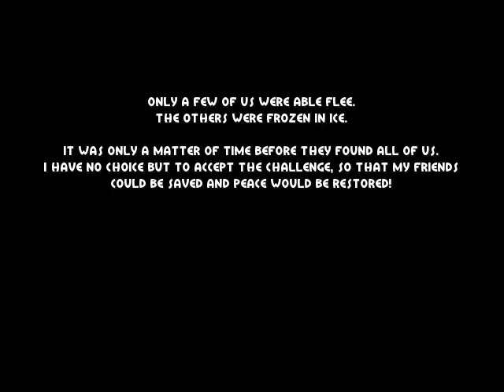Let's play Turtle Bay - Introduction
Story of Turtle Bay

Set before the events of Astro Fury: Zyria, her race called Elektras lived on their homeworld Hectonia in harmony. All that changed the day when an unknown phenomenon in for of meteor shower brought them new visitors who multiplied within a blink of an eye. They were Pyronites, humanoid magma-based aliens who turned out to be the enemies of Elektras. And all of a sudden, when they where everywhere they attacked them by surprise. Only a few Elektras were able to flee. Others were either enslaved, forced to work for the master of Pyronite Invaders, Ragnaros the Firelord, or worse, burned alive! It was only a matter of time until they have found all of them. Zyria will now have to save her race alone. So that Elektras can be save and peace be restored on Hectonia.

Face the octopus invasion in this unique and exciting arcade game that combines action, role-playing and puzzle elements. Equipped with a Turbo Boost and a Water Cannon, you work against the invaders while the in-game tutorial helps you to quickly have action and fun! Turtle Bay offers amazing real-time water effects and tons of great graphics and animations!

Elektras from Galactik Football as Turtles
Pyronites from Ben 10 as Octopuses